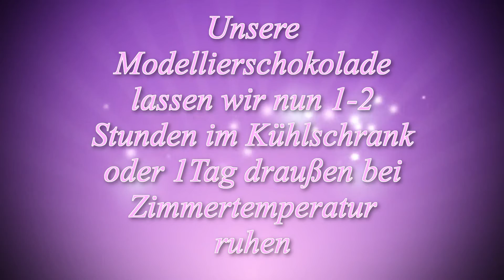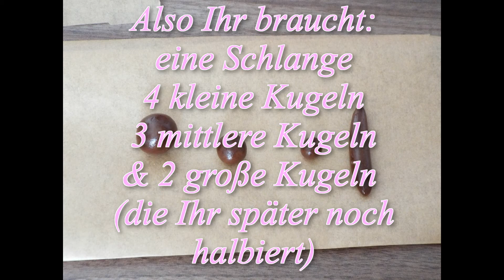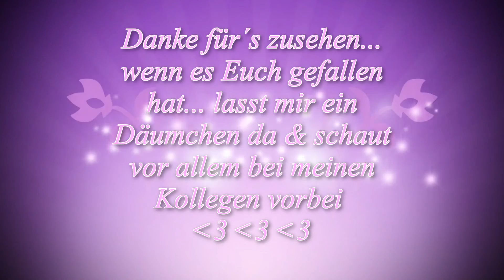Schokoladenrose mit Überraschung / Muttertagskooperation mit Madeleines Schlemmerparadies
Muttertag, Schokoladenrose, Valentinstag, Überraschung, Kooperation, Mama, Geschenkidee, Schokolade, Praline, Praline mal anders

heute zeige ich Euch in einem Kooperationsvideo - wie ich diese Schokoladenrose hergestellt habe... ist eine tolle Idee zu Muttertag und hat einen WOW - Effekt.

Danke nochmal liebe Selina  für den tollen Kooperationstag !!!

Viel Spaß beim nach machen und schaut bei den anderen auch vorbei, lasst ein Däumchen & einen lieben Gruß von mir mit da.

Liebe Grüße
Eure Madeleine

Mit teil genommen heute an der Kooperation haben:

! kommt um 15h das Video ! unbedingt rein schauen!

Folgt mir doch noch auf...

➤Maschinen:
Kitchen Aid Classic
Klarstein Bella Rosa

* Hinweis: Links die mit einem Sternchen* gekennzeichnet sind führen zu amazon.de.
Klickst du auf den Link und kaufst einen beliebigen Artikel,
erhalte ich für unsere Arbeit mit meinem Channel eine kleine Provision von Amazon.
Am Preis ändert sich nichts. Ich empfehle Produkte ausschließlich,
wenn Ich von ihnen überzeugt bin.